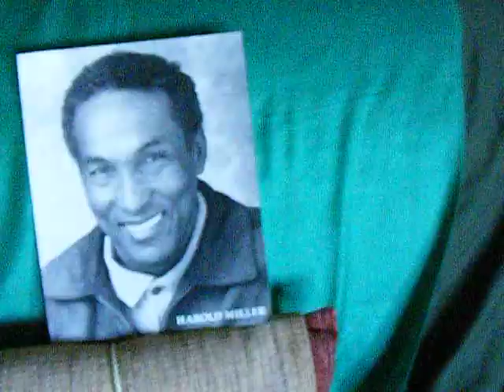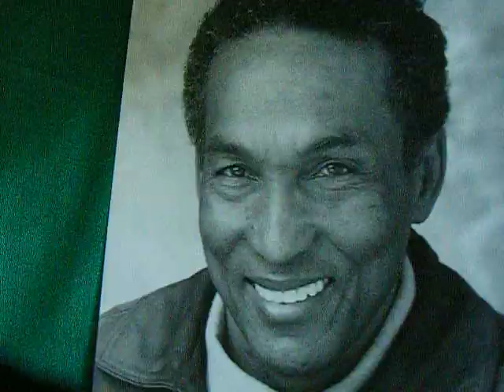Actor Harold Miller singing love to all